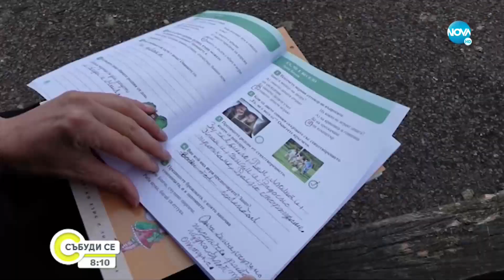От Лондон до Северозапада: Защо гурбетчиите пращат по-малко пари - Събуди се...(28.05.2022)